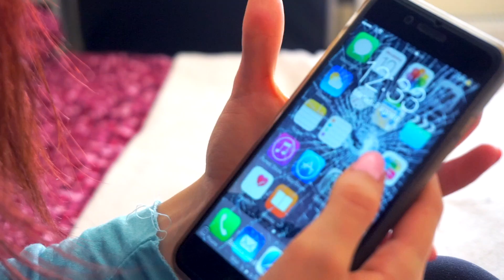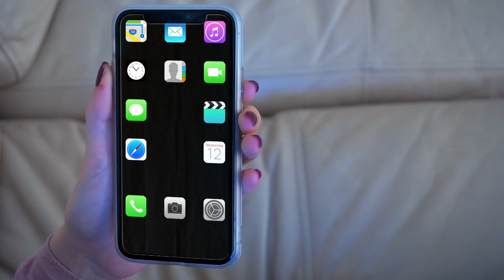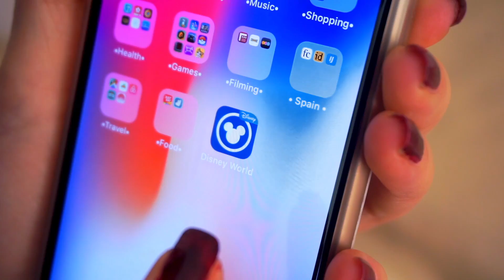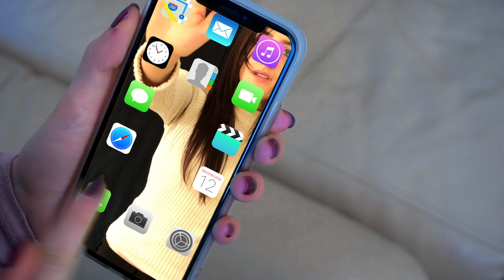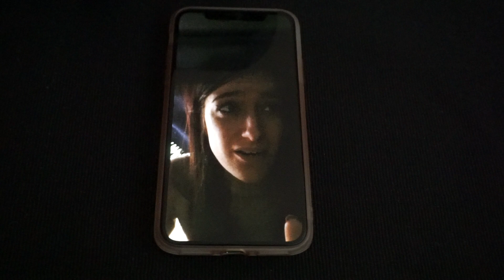INTRAPPOLATA NEL TELEFONO!!! PRANK WARS ANITA STORIES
AIUTO MI HA INTRAPPOLATO!!! COSA FACCIO ORA?!
ENTRA A FAR PARTE DELLA STORIESFAM✌️ ISCRIVENDOTI E ATTIVANDO LE NOTIFICHE!🔔